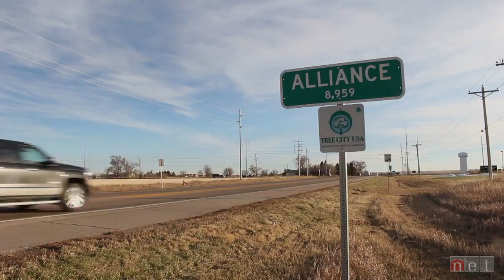FARM SHOW - "Underground" Greenhouse Grows Citrus In The Snow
Growing lemons and oranges in Nebraska? Impossible, would be the first word most people would think of, but not Russell Finch. He bills himself as the largest citrus grower in all of Nebraska. Besides citrus he also grows pears, avocados, figs, roses, yucca, agave, hibiscus, and hundreds of other types of flowers, fruits, vegetables, trees and plants. His secret? A home-built “underground” greenhouse.

    Finch first developed an interest in using earth heat in 1979, when he was planning the heating system for a new house. He wanted to use a heat pump as the only source of heating and cooling, but was told it would have to be supplemented with electric heat during the coldest days in winter. Knowing that the temperature is stable at 52 to 57 degrees F at 8 to 10 ft. below ground, he reasoned that if he could extract air at that temperature the heat pump would function as if it were in a southern climate. Russell contacted scientists at the University of Nebraska to evaluate his idea but was told it wasn’t feasible.

    Ignoring what he had been told, he pressed on. Next, he phoned the heating division of the Coleman Company in Kansas. After speaking with one of their engineers, who encouraged him to pursue his idea and agreed it could work, he was furnished with a heat pump at dealer cost. It was installed and has been functioning as predicted for over 22 years.

    The system uses a 1/3 hp blower to pull air through 1,100 ft. of 6-in. dia. solid plastic pipe, buried along one side of his house.

    The underground-heated air is blown into the greenhouse before it’s channeled to a room that houses the heat pump. Then the air is pushed out again by the blower to the underground tubes. An additional tube heats and cools the garage area.

    The greenhouse is buried 5 ft. below ground and has an overall height of 14 ft. The trees inside are not in pots but actually planted in the ground.

    Nebraska winters average low temperatures of 10 degrees. Typically, 20 days per year are below zero. The temperature in the greenhouse, even during the coldest weather, has never fallen below 35 degrees even when the outside temperature has plummeted to minus 40 degrees. Plant loss due to frost is zero.

    In a region where homeowners frequently spend over $200 per month to heat their homes, Russel estimates that it costs about $450 per year to keep air circulating in the greenhouse and to keep the plants watered. His total energy costs per year, including a substantial amount of energy used to water over an acre of grass, plants and trees surrounding the home, is about $2,400. The size of the house is over 5,500 sq. ft.

    To be able to grow both heat-loving plants and plants that need cold weather to go into dormancy, he had to divide the greenhouse into a tropical section and a cold weather section. By diverting the heating pipes to the tropical room, and opening a door at one end of the cold room, he was able to drop the temperatures enough to force dormancy.

    The greenhouse measures 80 ft. long by 16 ft. wide. Finch says the only thing he would change about his design is to use a metal frame instead of wood for the greenhouse, even though the redwood frame has held up for over 20 years.

    The benefits have far outweighed the costs to build the system. “Our cost for the greenhouse was around $7,500 for the material and excavation work,” says Finch. “I did all of the building and only needed help from my wife handing me the 6 by 12-ft. Lexan panels. Included in the cost was lumber, 6-in. tubing, Lexan panels, foam insulation, metal roofing, the blower motor, electric wiring, and other miscellaneous parts. These are 1992 prices so the cost could be higher now.”

Video Submitted by a FARM SHOW Magazine Reader.